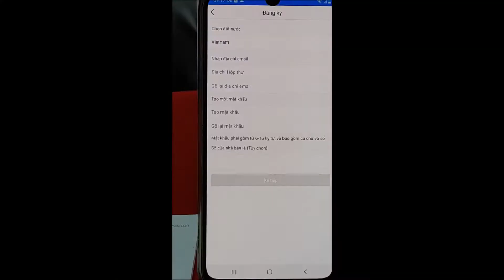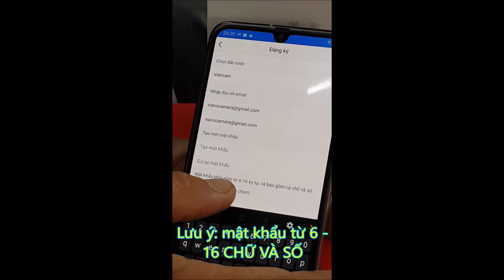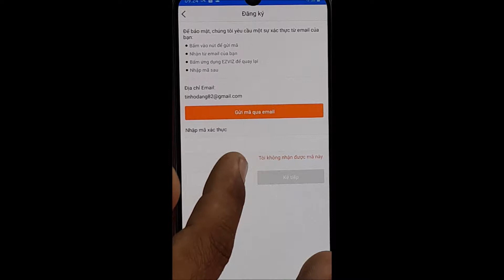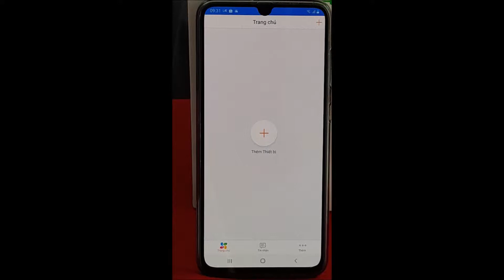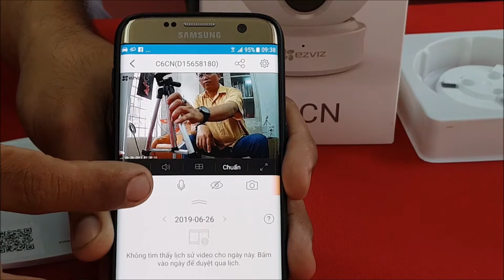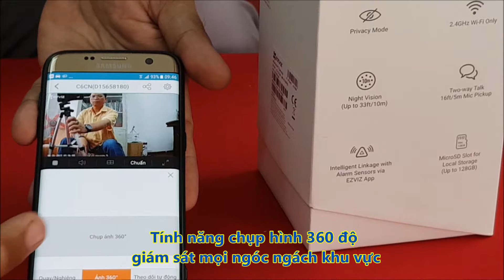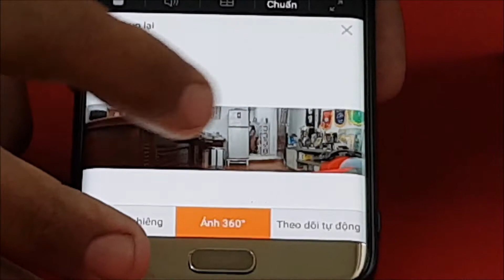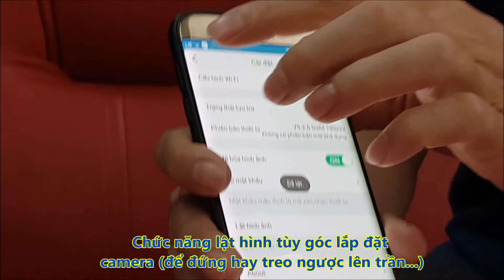hướng dẫn cài camera Ip Ezvil 360 và Ezviz C6Cn CÀI ĐẶT NHANH CAMERA EZVIZ C6CN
Picotech channel. Camera thông minh tự động theo dõi đối tượng
Camera Quay quét 360 độ
Camera giám sát an ninh gia đình
Hướng dẫn lắp camera an ninh
Hướng dẫn sơ bộ cách cài đặt và sử dụng IP camera Ezvil C6CN - C246 . Các bạn tham khảo lắp camera Ip, Camera HD, camera Analog, Camera HD CVI, Camera AHD... vui lòng xem tại kênh youtube NANO.VN
Các bạn có thể tham khảo về cac loại báo động chống trộm và camera khác (Picotech, Karassn..) tại
Nano Corp. 173 Nơ Trang Long P12 quận Bình Thạnh Tp.HCM - Vietnam.